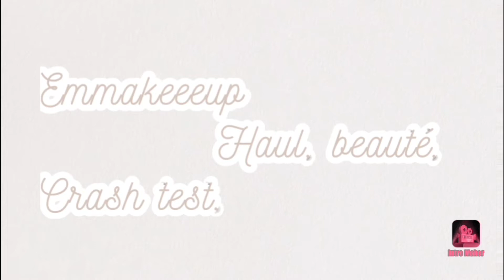JE TESTE ENFIN LA MARQUE MARTINE COSMETIC AVEC LA PALETTE 669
Coucou tous le monde j'espère que vous allez bien on ce retrouve aujourd'hui avec une nouvelle vidéo ou  JE TESTE ENFIN LA MARQUE MARTINE COSMETIC AVEC LA PALETTE 669

Logiciel de  :MOVAVI